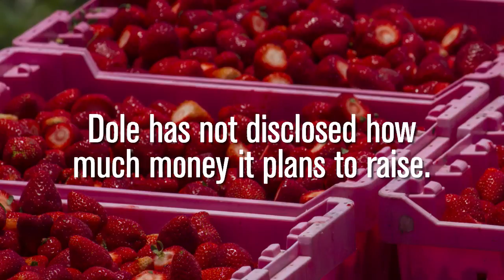Dole's Future Won't Include Southern California Headquarters, Berry Farms | Los Angeles Times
Dole Food Co. is planning to sell its sprawling corporate headquarters and uproot its strawberry operations in Southern California as it seeks to sweeten its books ahead of yet another public stock offering.